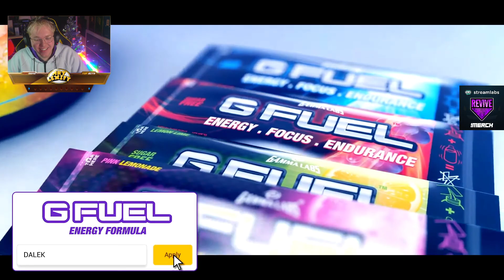KINO DER TOTEN IS RETURNING.